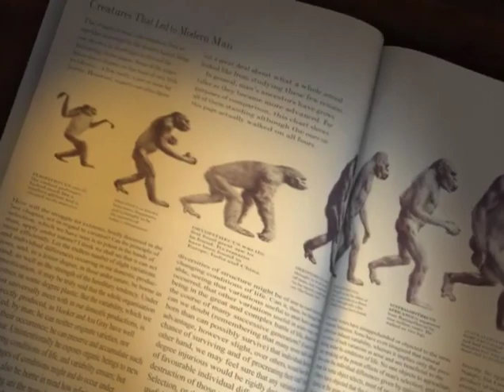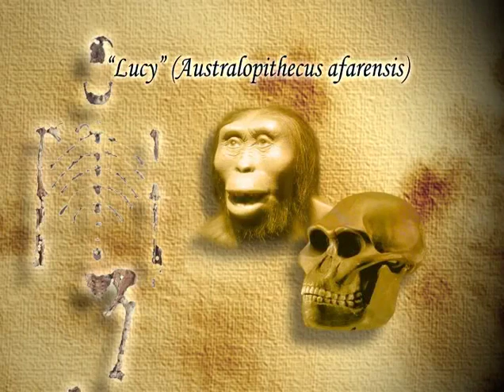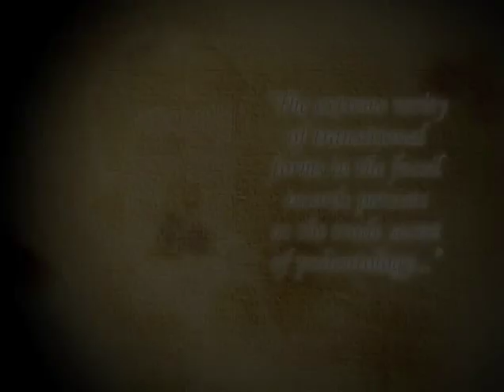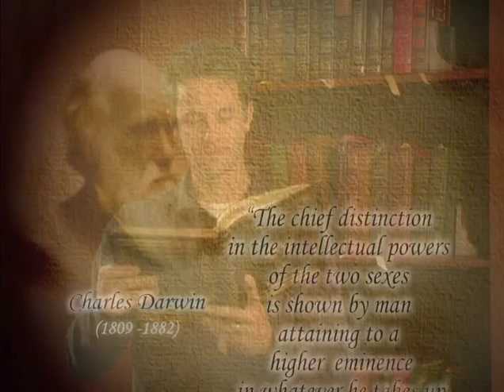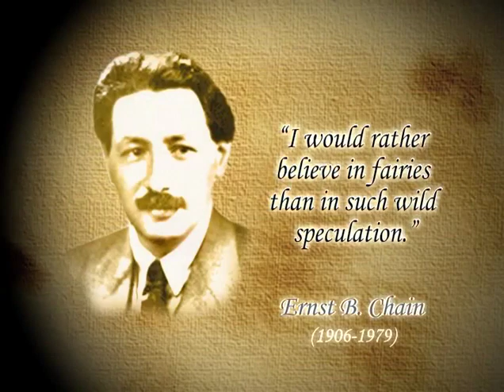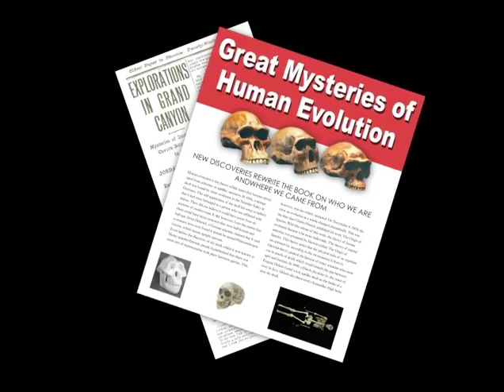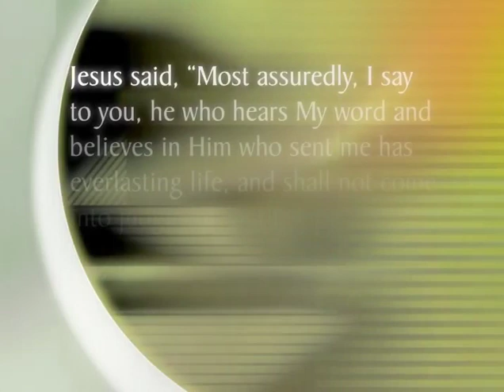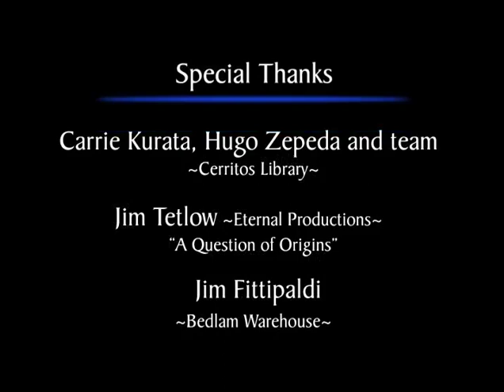Week 7 Bible 11: Debunking Evolution